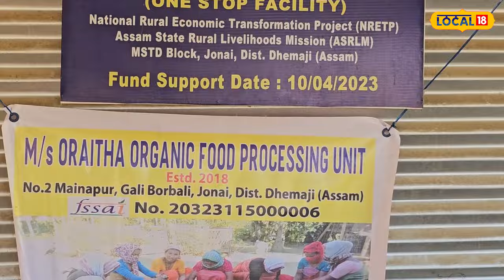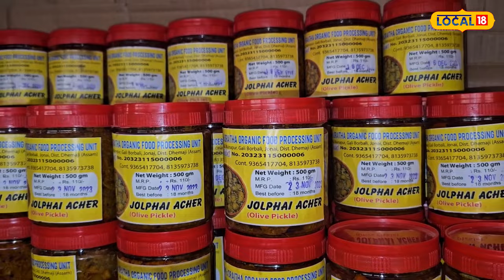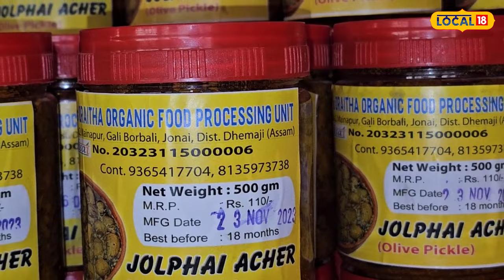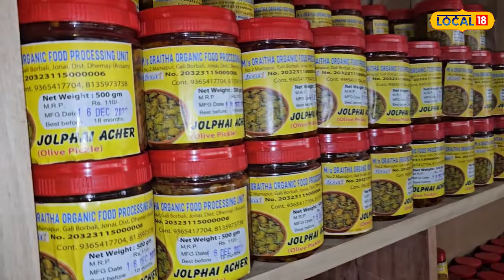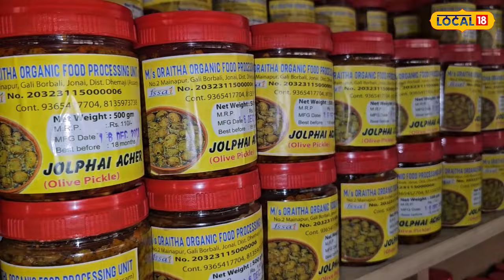Jonai News : জৈৱিক পদ্ধতিৰে আচাৰ প্ৰস্তুত কৰি লক্ষাধিক টকা উপাৰ্জন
দেখিলেই খাও খাও লাগিব। জিভাৰ পানী পৰিব আপোনাৰ। এসাঁজ ভাতৰ লগত অলপ ল’ব উঠিবলৈ মন যাব আপোনাৰ। জৈৱিক পদ্ধতিৰে আচাৰ প্ৰস্তুত কৰা আচাৰৰ সোৱাদেই সুকীয়া। বজাৰৰ পৰা বিভিন্ন ৰকমৰ আচাৰ সকলোৱে খাইছে। কিন্তু এই আচাৰ এবাৰ খালে আপুনি এৰিব নোৱাৰিব। জোনাইৰ এইকেইগৰাকী মহিলাই প্ৰস্তুত কৰিছে এই বিশেষ আচাৰ।